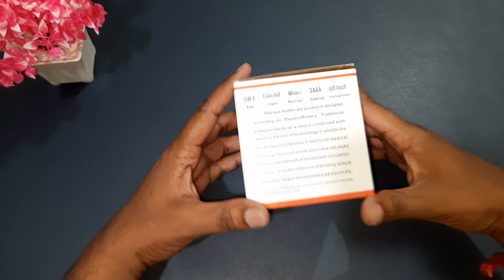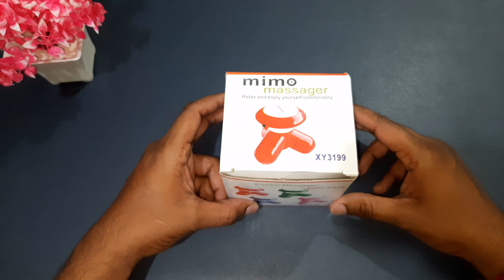Mimo Massager I Best Massager I Unique Gadgets under 500Rs I ಅತ್ಯುತ್ತಮ ಸಾಫ್ಟ್ ಟಚ್ ಮಸಾಜ್ Video 045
Looking for the best massager under 500Rs in Kannada? Look no further than the Mimo massager! This massager is unique and has many features that make it the best option for those looking for a quality massage.

This Mimo massager is also one of the best massagers under 500Rs in Kannada. It comes with many features that make it the perfect option for those looking for a quality massage. From the unique vibration patterns to the flexible neck, this massager has it all. So if you're looking for the best massager under 500Rs in Kannada, the Mimo massager is the perfect option!
Mimo Massager I Best Massager under 500Rs I Unique Gadgets under 500Rs I in Kannada
best Soft Touch Massager

Regards
Manjunath (TLK)